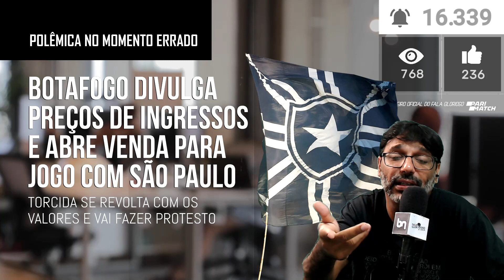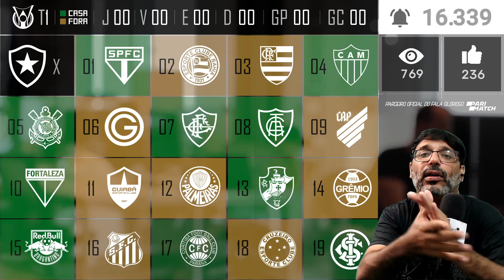BOTAFOGO X SÃO PAULO | POLÊMICA DOS INGRESSOS E PROTESTO DA TORCIDA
★ Organizadas do Botafogo criticam aumento do preço dos ingressos, convocam protesto e não irão ao jogo contra o São Paulo no Nilton Santos

👊🏽 VAMOS JOGAR JUNTOS 🚀 COM A PARIMATCH
Acesse o Link e Cadastre-se -⭐ - Vamos ajudar o MAIOR PATROCÍNIO DO BOTAFOGO chegar no Topo 🏆 do Mercado Brasileiro.

⭐ LOJA COM + DE 100 PRODUTOS DO BOTAFOGO ⭐
Acesse o link para comprar e garantir as promoções anunciadas no programa.

Ajude a fortalecer a Mídia Independente do Botafogo e ganhe DESCONTOS, BENEFÍCIOS E SÉRIE DE RECOMPENSAS!

Venha de fazer parte do nosso time de Parceiros e apresente seu Produto ou Serviço para mais de 4 milhões de Consumidores Fieis.

 ★ NOTÍCIAS DO BOTAFOGO TODOS OS DIAS